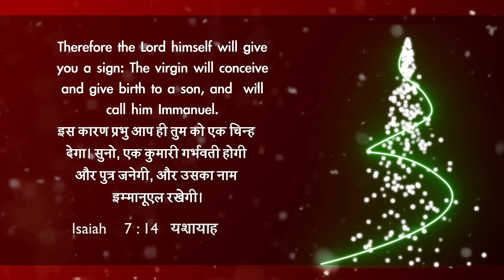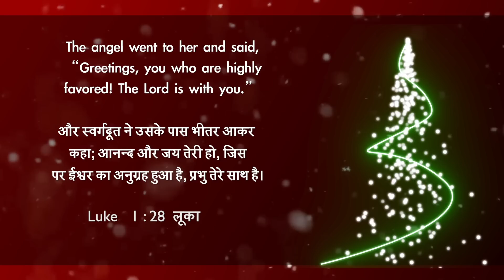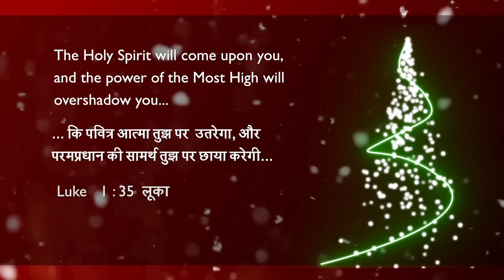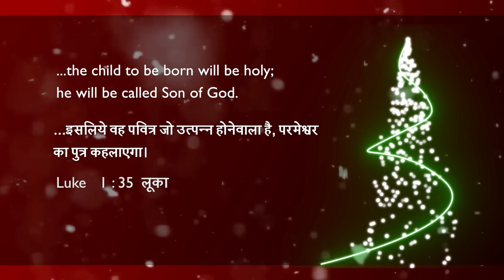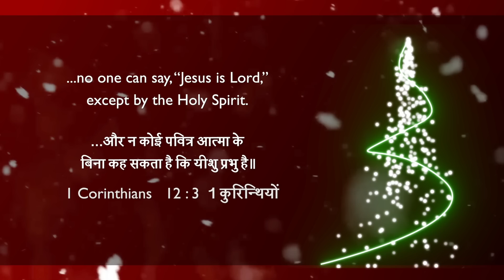The King's first coming to earth | A King is Born | Dr. Paul Dhinakaran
What is more wonderful than meditating on the wonders of Christmas during Christmas season! Yes, here is an opportunity for you to join Dr.Paul Dhinakaran as he expounds on the good tidings of the season in the form of a series starting from today. Tune in tomorrow for the continuation. Watch every day and be blessed.